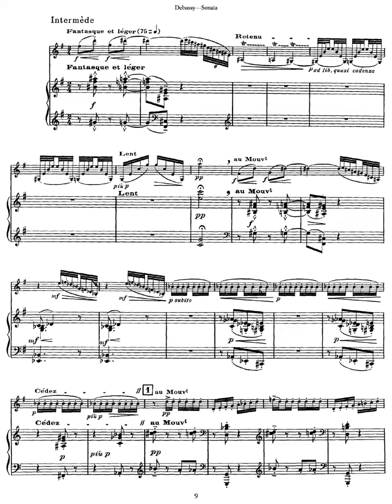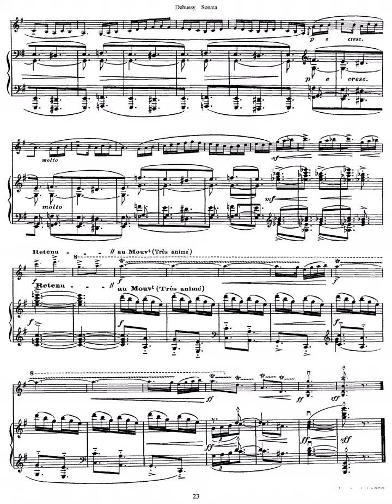debussy violin sonata cd 148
Instrumentation Violin, piano
Sections
Allegro vivo
Intermède: fantasque et léger
Finale: très animé
Opus (Catalogue Number) CD 148, L.140